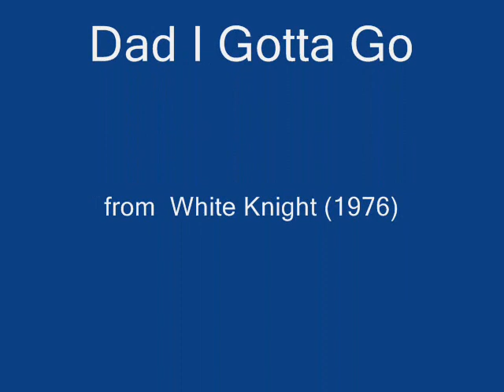Cledus Maggard - Dad I Gotta Go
Cledus Haggard and the Citizen Band
The White Knight (1976)
1.  Kentucky Moonrunner
2.  Mercy Day
3.  C.B. Rock
4.  The White Knight
5.  Jaw Jackin'
6.  Who We Got On That End (You the Only Friend I Got)
7.  Cledus's C.B. Lingo Dictionary
8.  C.B. '76